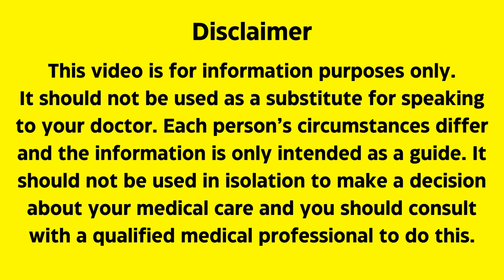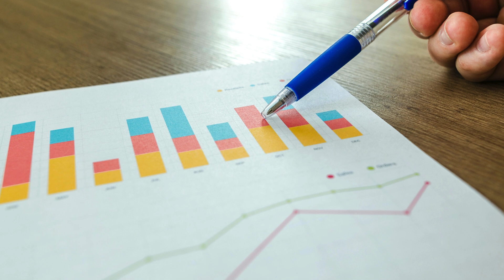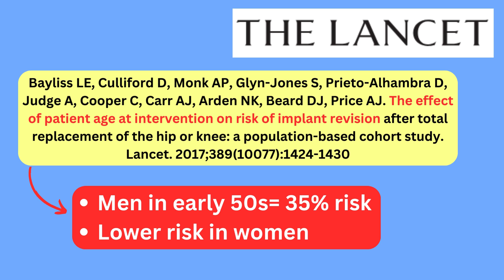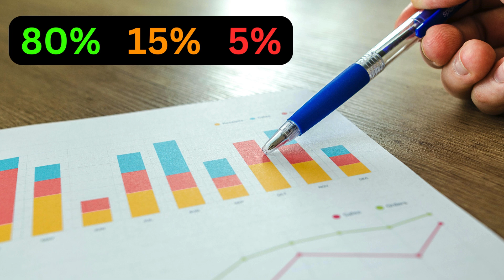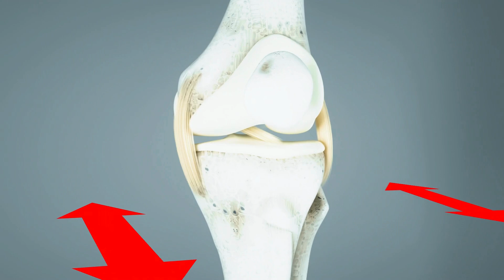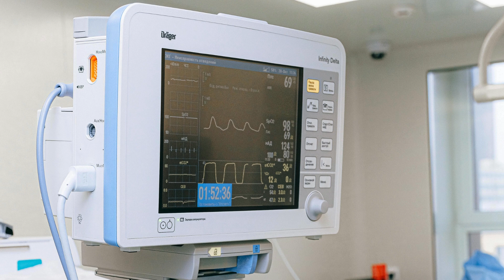How Long Will Your Knee Replacement Last... And Will it Work?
Curious about how long a knee replacement lasts? Watch this video to learn more about the evidence around knee replacement longevity and how likely you are to be happy with the outcome of total knee replacement surgery using evidence from around the world

Orthopaedic surgeon Dr Adam Ali goes through the common reasons why knee replacements fail and the likelihood that you will be satisfied with the outcome of your knee replacement or have ongoing kneepain after surgery.

00:00  Introduction
00:41  Why do knee replacements fail, and when?
02:16  Looking at the evidence- how long does a knee replacement last?
02:42  Is the risk different if you are younger?
03:28  How many people are satisfied with the outcome of knee replacement surgery?
04:50  Why do some people have poor outcomes following knee replacement?
05:36  Pulling it together- should you have surgery?

Pain after total knee replacement can have several causes, and knee replacement surgery is known to have a 20% dissatisfaction rate. In this video we explore how long a knee replacement lasts, how a knee replacement can fail and why total knee replacement has less predictable outcomes than you might think. If you have pain from end stage knee arthritis, it is definitely a treatment option to consider but the risks of knee replacement must be considered to help you decide if you need knee replacement surgery.

References:
- Gonzalez AI, Luime JJ, Uçkay I, Hannouche D, Hoffmeyer P, Lübbeke A. Is There an Association Between Smoking Status and Prosthetic Joint Infection After Primary Total Joint Arthroplasty? J Arthroplasty 2018;33(7):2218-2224
- Evans JT, Walker RW, Evans JP, Blom AW, Sayers A, Whitehouse MR. How long does a knee replacement last? A systematic review and meta-analysis of case series and national registry reports with more than 15 years of follow-up. Lancet. 2019;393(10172):655-663
- Bayliss LE, Culliford D, Monk AP, Glyn-Jones S, Prieto-Alhambra D, Judge A, Cooper C, Carr AJ, Arden NK, Beard DJ, Price AJ. The effect of patient age at intervention on risk of implant revision after total replacement of the hip or knee: a population-based cohort study. Lancet. 2017;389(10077):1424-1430